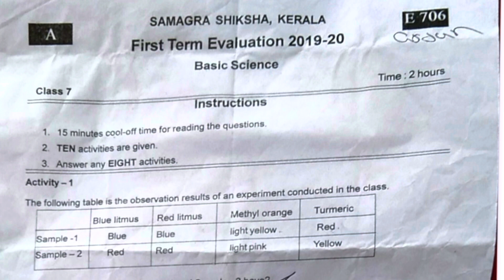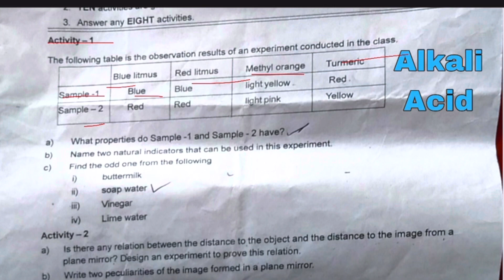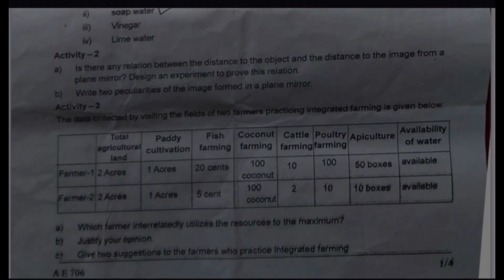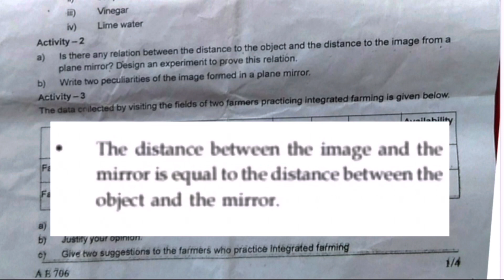Class:7 First Term Basic Science English Medium Question &Answers